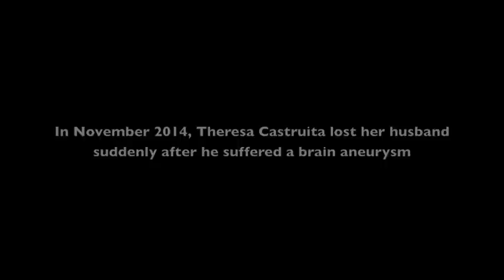Team Texas member talks about becoming a donor family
Theresa Castruita tells why she came to the 2016 Transplant Games of America to honor her late husband, Jesse.